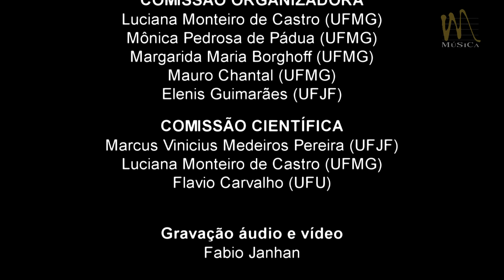"Amor obscuro" - Nilcéia Baroncelli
Kássio Arão (piano) / Filipe Santos (canto)

Gravação realizada ao vivo no V Seminário da Canção Brasileira de
07 a 10 de Novembro de 2017 no Conservatório da UFMG

Comissão Organizadora:
Luciana Monteiro de Castro (UFMG)
Mônica Pedrosa de Pádua (UFMG)
Margarida Maria Borghoff (UFMG)
Mauro Chantal (UFMG)
Elenis Guimarães (UFJF)

Comissão Científica:
Marcus Vinícius Medeiros Pereira (UFJF)
Flávio Carvalho (UFU)

Gravação de áudio e vídeo: Fabio Janhan